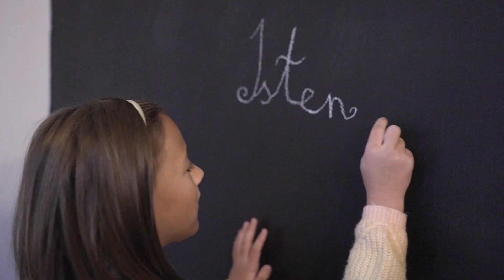Bennünk ez tartja a lelket: vendégvisszajelzéseket olvasni, vendégkönyvet olvasni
"Hát én szoktam segíteni például szobát chekkolni meg itt megteríteni lent.
Bennünk ez tartja általában a lelket, vendégvisszajelzéseket olvasni, vendégkönyvet olvasni, azt nagyon szeretem. Meg mi igazából mindenből úgy indulunk ki, hogy mi az, amit mi vendégként szeretünk, úgyhogy szeretjük így beleképzelni magunkat a vendégek helyébe, és olyan élményt adni nekik, amit mi is szeretnénk. Van a vendégháznak egy levendulaültetvénye és azt én ápolom. Én általában a műszaki dolgokat csinálom, meg hát tervezgetek egy csomó mindent. Az, hogy itt lakunk, ahol a vendégek vannak, tehát, hogy 0-24-ben gyakorlatilag mi itt nyaralgatunk, ez, ez eleinte nagyon nehéz volt, inkább halálos. Hát én az éttermi részét határozottan élvezem – mert nem én főzök. Igen-igen, nagyon jókat eszünk.
És nem fogy el a sör soha itthon, se az étel, ez mondjuk óriási. Teljesen külön dolgokkal foglalkozunk, tehát hogy nem nagyon van, amit mindketten csinálunk. Tehát van, amit csak én csinálok, van, amit csak a Tibi. Megbízunk egymásban, hogy azt a másik azért ő csinálja, mert azt ő tudja jobban csinálni és inkább nem beszélünk bele egymás dolgába. Szerintem ez lehet a békesség záloga. Tibi, ugye?! Pontosan."

Hodik Adrienn és Hodik Tibor
Natura Hill Vendégház és Étterem - Zebegény
A legfrissebb hírekért kövesd a Hello Hungary közösségi média felületeit!